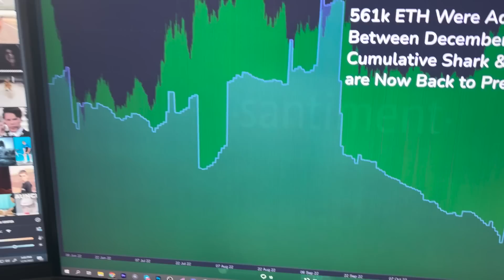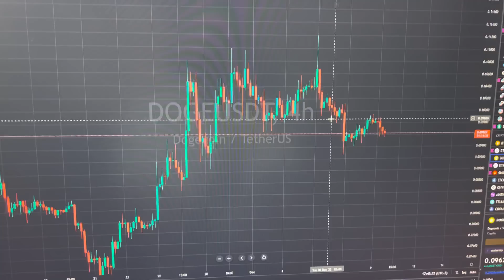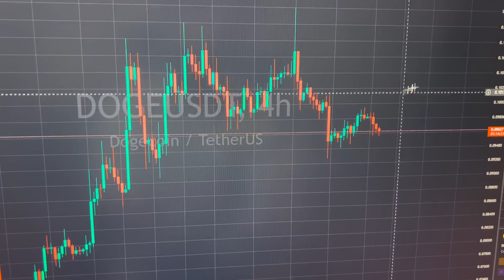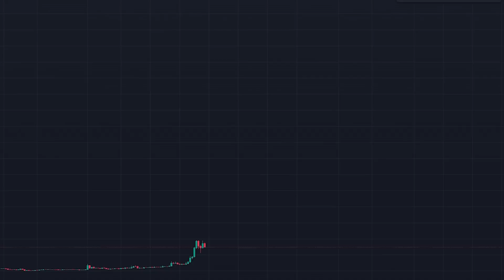MASSIVE NEWS!!! DOGECOIN SHIBA INU HOLDERS! 😱😱😱